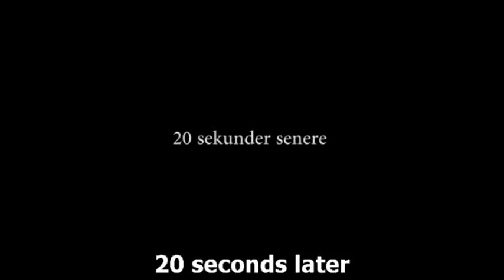Father tell kids hes won the Lottery $2,000,000